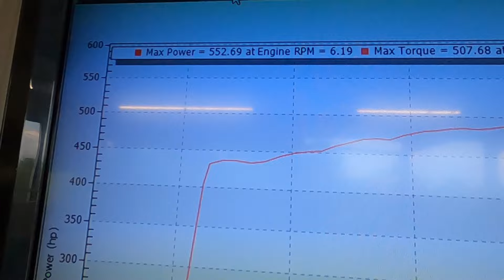2021 Jeep Grand Cherokee SRT with a Whipple Supercharger on the Dyno at Serious HP.